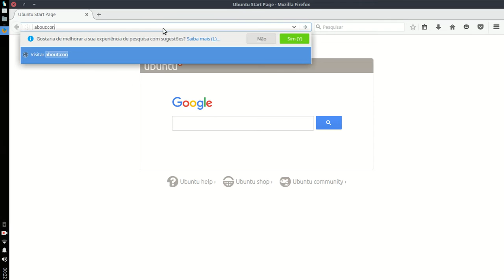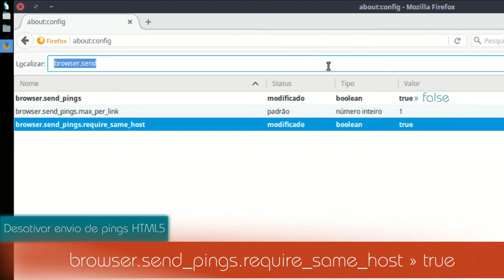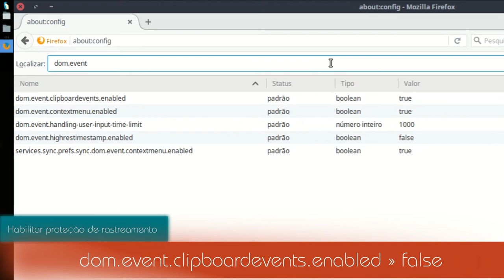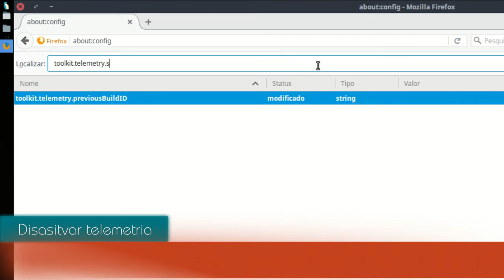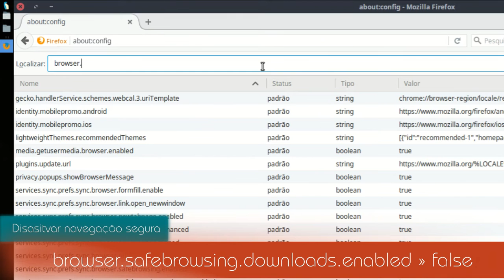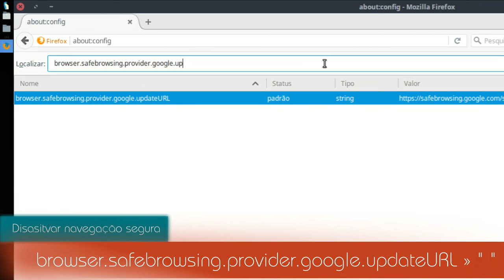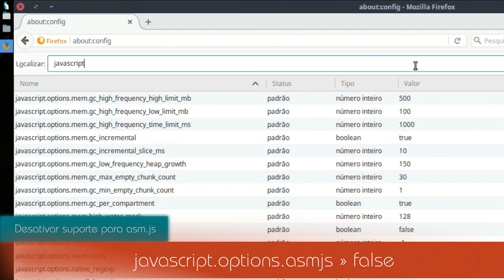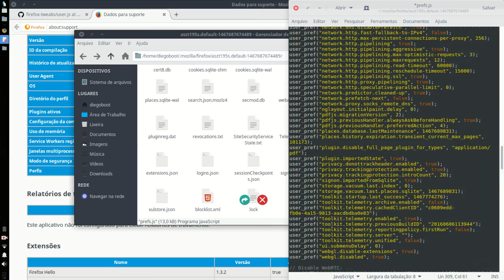Firefox - Segurança e Privacidade ፤ Naurú #2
Esse é o segundo vídeo da série Naurú [Bravo em Tupi-guarani] em homenagem ao "recente" anúncio da Mozilla traduzir o navegador para o idioma Guarani. O projeto foi criado e coordenado por Alcídes Torres com o foco em "uma tradução muito amigável e que não gere complicações", disse Torres.

A série tem como objetivo dar dicas de como deixar o navegador para mais veloz com a melhor performance possível, além de ensinar como manter a privacidade e segurança de quem utiliza o browser.

O Mozilla Firefox é um navegador livre e multiplataforma desenvolvido pela Mozilla Foundation com ajuda de centenas de colaboradores. A intenção da fundação é desenvolver um navegador leve, seguro, intuitivo e altamente extensível. Baseado no componente de navegação da Mozilla Suite [continuada pela comunidade como Seamonkey], o Firefox tornou-se o objetivo principal da Mozilla Foundation. Atualmente o navegador Mozilla Firefox com cerca de 40% do código do browser tendo sido totalmente escrito por voluntários.

≡ Mokoĩ é o número 2/dois em guarani
≡ O próximo vídeo vai ser o Mboapy que é o número 3